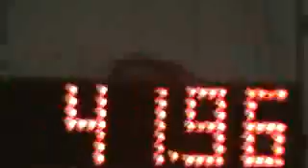MACH BREEZE STANDARD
BREEZE'S MACH STANDARD RUN 1/21/12